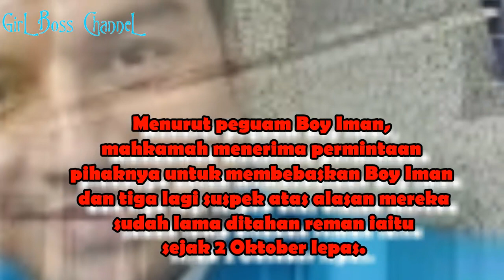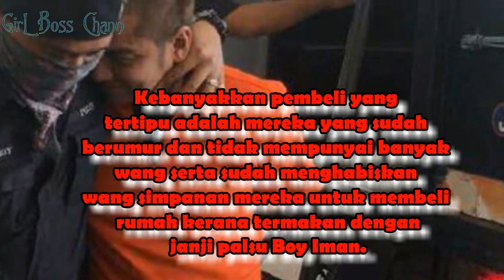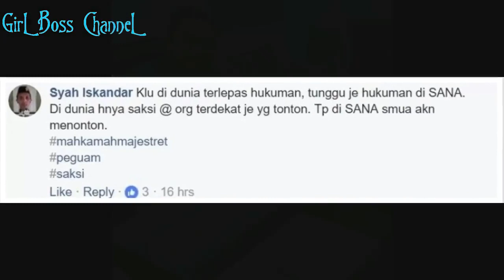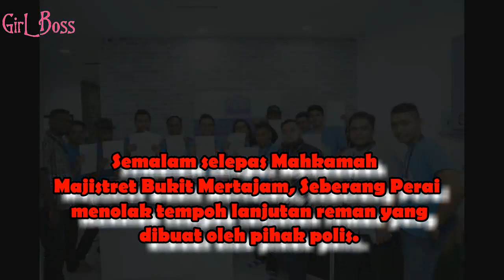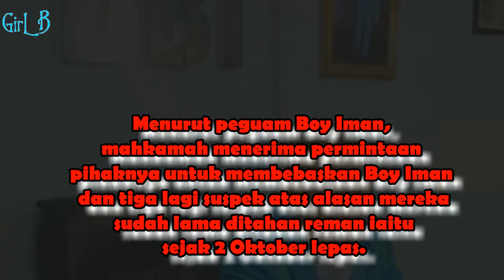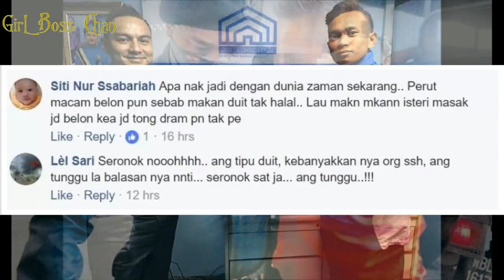Tunjuk Thumbs up, Boy Iman Dibebaskan